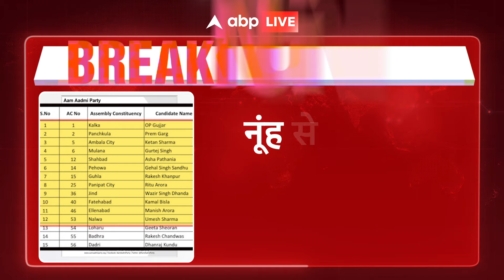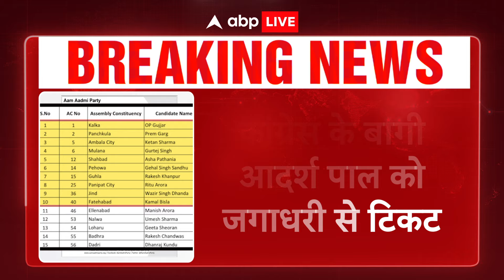Haryana Election: आम आदमी पार्टी ने जारी की सातवीं और आखिली लिस्ट |ABP LIVE